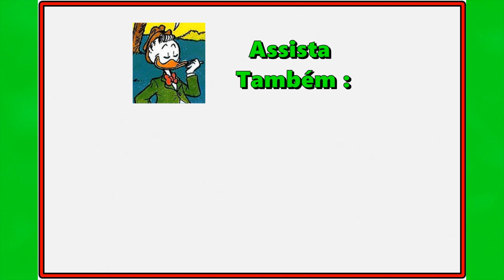Donald e Gastão em Minha Pipa está no ar – Quadrinhos Disney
Gastão, Donald e Sobrinhos em uma historinha bem legal – assista – Donald e Gastão em Minha Pipa está no ar – Quadrinhos Disney,